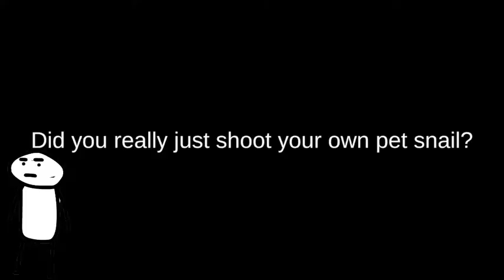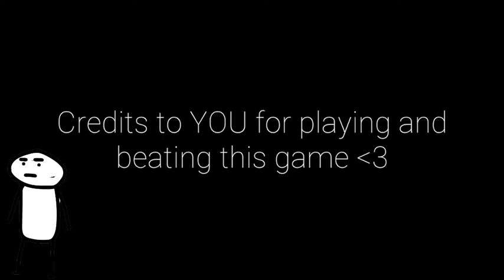SpongeGlock SquarePants: FPS Playthrough.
In this video I'm playing a game created by MixMorris. It's Spongebob if the Krusty Krab was a front for a drug smuggling operation. So yeah, pretty intense stuff. In all seriousness it's very well made and I would recommend checking out the video on how it was made which I have linked below also in the description of that video is a download for the game, it's not a virus I promise. Anyway I'm not responsible for ruined childhoods as you made the decision to watch the video, I merely played the game.